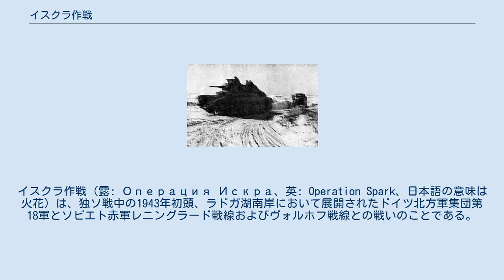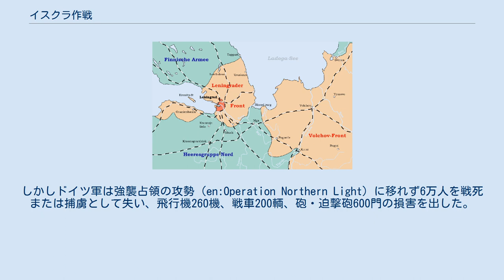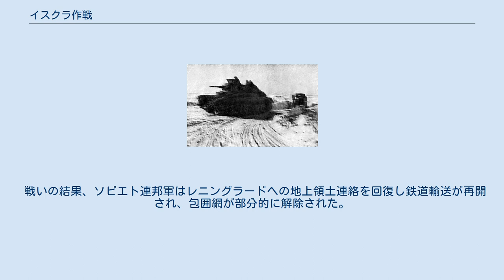イスクラ作戦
イスクラ作戦（露: Операция Искра、英: Operation Spark、日本語の意味は火花）は、独ソ戦中の1943年初頭、ラドガ湖南岸において展開されたドイツ北方軍集団第18軍とソビエト赤軍レニングラード戦線およびヴォルホフ戦線との戦いのことである。
 1941年9月8日シュリッセリブルクの町が占領されレニングラード包囲網が完成してから、包囲を突破する試みが何度もなされた。
 1942年1月7日～7月12日にはルバニ作戦（ru）でソ連側は攻勢を続けたが第2打撃軍（en）の壊滅で終わった。
 そしてセヴァストポリ包囲戦を終えた第11軍の大型攻城砲、スペインからの反共義勇軍青師団（1941年8月からヴォルホフ方面へ派遣されていた）がレニングラード前面に展開し強襲占領を目指した。
 10月6日まではソ連軍の方が攻勢に出たが（Редактирование: 3-я Синявинская операция (1942)）大きな損害を出し包囲解除の4度目の試みは失敗に終わった。
しかしドイツ軍は強襲占領の攻勢（en:Operation Northern Light）に移れず6万人を戦死または捕虜として失い、飛行機260機、戦車200輌、砲・迫撃砲600門の損害を出した。
 ラドガ湖の氷上を走る、包囲されたレニングラードへの「命の道」 ゴヴォロフ中将が作戦計画を立案し、それまでの攻勢の3倍2000門以上の砲を用意し新設第67軍がレニングラード戦線に補充された。
 クリメント・ヴォロシーロフ元帥やゲオルギー・ジューコフ元帥が調整役として派遣される中でネヴァ川の氷結が完全になるまで作戦は延期された。
 1943年1月12日9時30分、4500門以上の砲の2時間前後の準備砲火の後レニングラード・ヴォルホフ戦線の両方から部隊が進撃を開始した。
 ドイツ軍は激しく反撃し、ゲオルク・フォン・キュヒラー元帥はシュリッセリブルク守備隊に最後の一兵まで戦えと指令したが、1月18日10時30分、シュリッセリブルク南東5マイル労働者村No.1付近でレニングラード戦線の第123狙撃兵師団がヴォルホフ戦線第372狙撃兵師団第1240連隊の一部と出会ったことによりレニングラード包囲は突破された。
 戦いの結果、ソビエト連邦軍はレニングラードへの地上領土連絡を回復し鉄道輸送が再開され、包囲網が部分的に解除された。
しかしドイツ軍の砲爆撃は続き、包囲の全面的解除は1943年3月まで更に1年以上かかった。